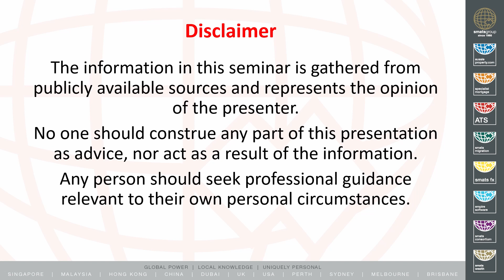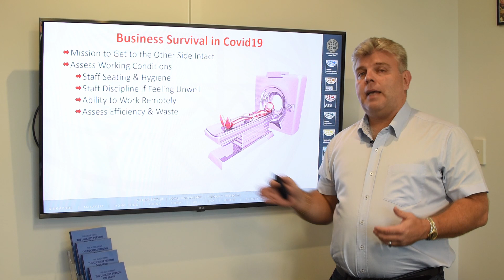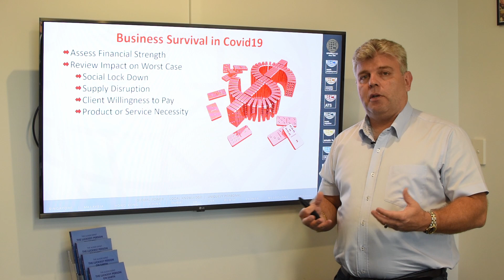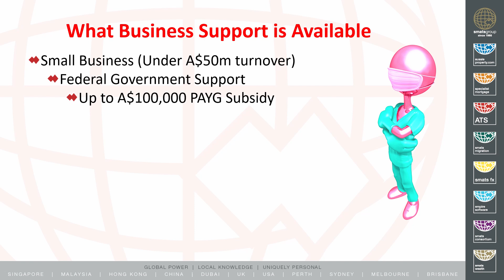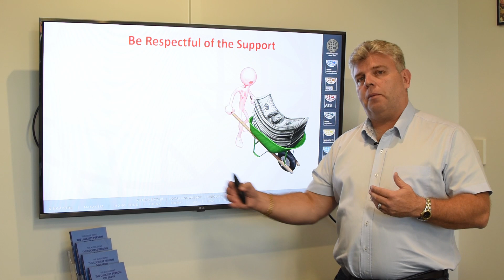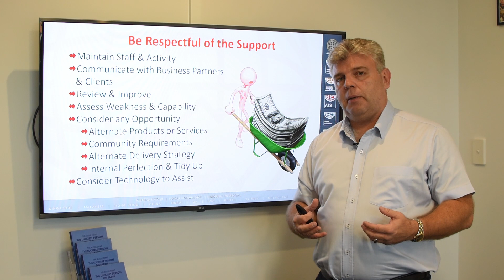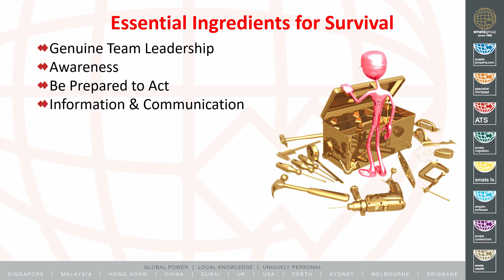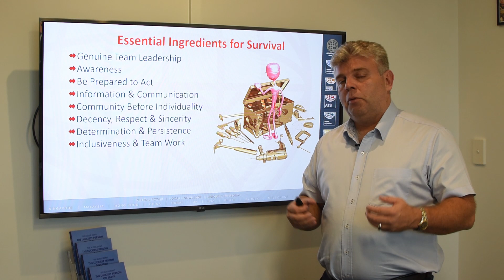Business Survival Plan During The Pandemic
The Australian Government has stepped into action to provide assistance to small businesses.